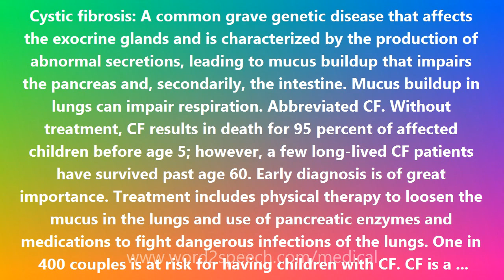Cystic fibrosis - Medical Definition and Pronunciation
Title: Cystic fibrosis

Cystic fibrosis: A common grave genetic disease that affects the exocrine glands and is characterized by the production of abnormal secretions, leading to mucus buildup that impairs the pancreas and, secondarily, the intestine. Mucus buildup in lungs can impair respiration. Abbreviated CF. Without treatment, CF results in death for 95 percent of affected children before age 5; however, a few long-lived CF patients have survived past age 60. Early diagnosis is of great importance. Treatment includes physical therapy to loosen the mucus in the lungs and use of pancreatic enzymes and medications to fight dangerous infections of the lungs. One in 400 couples is at risk for having children with CF. CF is a recessive trait, so the chance of an at-risk couple having a child with CF is 25 percent with each pregnancy. CF is caused by mutations in the CFTR (cystic fibrosis conductance regulator) gene, which is located on chromosome 7.